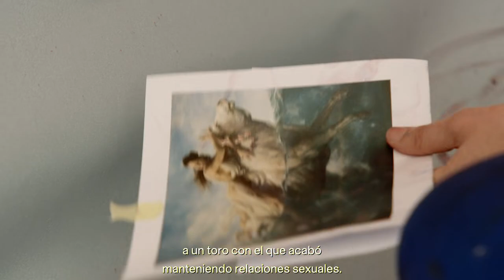Manon Delarue - Artiste en résidence 2023-2024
Le projet que Manon Delarue développe à la Casa de Velázquez s'articule autour de la construction du désir, en se concentrant particulièrement sur les folies érotiques. Elle examine comment une société, à la fois sur le plan culturel et politique, façonne notre imaginaire sexuel.

La mort, l'extase et l'exaltation se mêlent à l'érotisme, créant dans son œuvre une fusion entre le tragique et le sublime. À travers ses dessins, elle confronte le spectateur à ce qui ne se dit pas et qui pourtant nous attire : que révèle l'immoralité de nos fantasmes ?

El proyecto que Manon Delarue desarrolla en la Casa de Velázquez se articula en torno a la construcción del deseo, centrándose particularmente en las locuras eróticas. Examina como una sociedad, tanto en el plano cultural como político, moldea nuestro imaginario sexual.

La muerte, el éxtasis y la exaltación se mezclan con el erotismo, creando en su obra una fusión entre lo trágico y lo sublime. A través de sus dibujos, confronta al espectador con lo que no se dice y, nos atrae aún así: ¿qué revela la inmoralidad de nuestras fantasías?